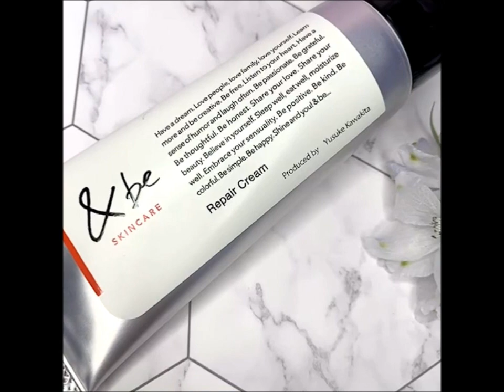【&be】「リペアクリーム（50g）」Produced by YUSUKE KAWAKITA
【&be】
「リペアクリーム（50g）」Produced by YUSUKE KAWAKITA

こっくりテクスチャーのクリームが
肌のバリア機能をサポートし
乾燥からしっかり守ってくれる
保湿クリーム。